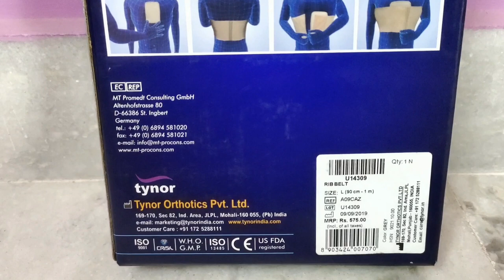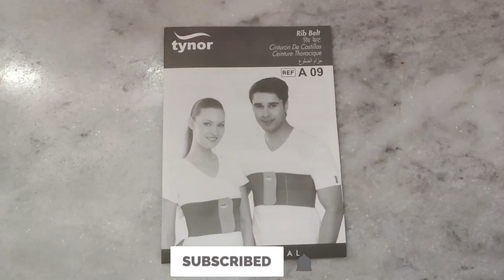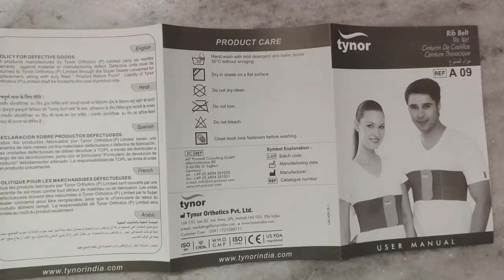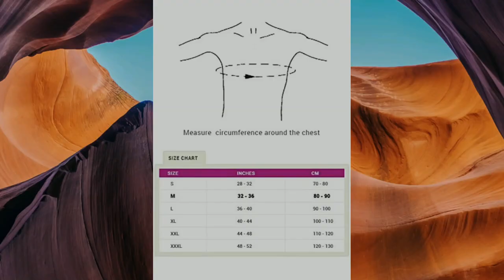Rib Belt | For therapeutic compression support of rib cage | Tynor | Measure | How to wear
Rib Belt Tynor Unboxing and Full Details

Code: A 09
Sizes Available: S, M, L, XL, XXL

Rib Belt is applied to the thoracic and upper abdominal region to compress and bind the rib cage during rib fractures and postoperative care, while allowing sufficient flexibility for comfortable breathing.

Extra porous
With splinting pad
No buckling or rolling over
Controlled compression

FEATURES

Light weight and thin construction improves patient compliance.

Ethafoam Pad can be placed at the site of fracture to enhance the splinting action and holding of the fractured ribs.

Porous webbing improves ventilation and comfort of the patient.

Broad hook and loop tape panel offers better holding and sizing flexibility.

RECENT PRICE:
TYNOR RIb Belt (Grey) S, M, L: MRP Rs.605
TYNOR RIb Belt (Grey) XL, XXL: MRP Rs.680

HSN CODE: 90211000